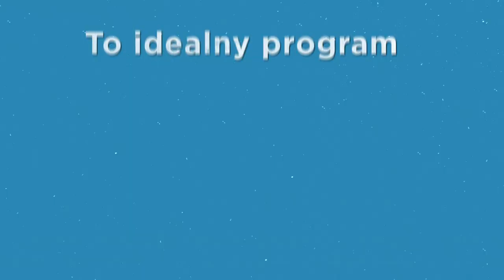Casting do Music Lotek - teleturnieju Łukasza "Lotka" Lodkowskiego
Jeżeli lubicie muzykę, macie poczucie humoru, dystans do siebie i chcecie wystąpić w szalonym programie razem z niepowtarzalnym Łukaszem Lotkiem Lodkowski , to zgłaszajcie się do nas

Do udziału w programie poszukiwane są pełnoletnie osoby z dużym poczuciem humoru, dystansem do siebie, interesujące się muzyką i lubiące śpiewać.

Zapraszamy do zgłoszeń drużyny 3-osobowe – rodziny, przyjaciół, kolegów z pracy.

Gwarantujemy świetną zabawę i zaskakujące nagrody!